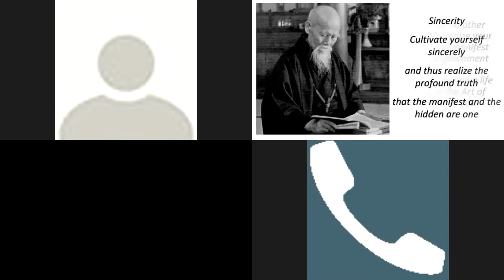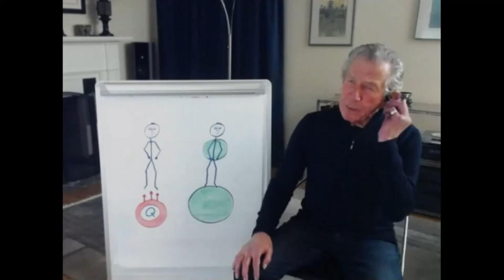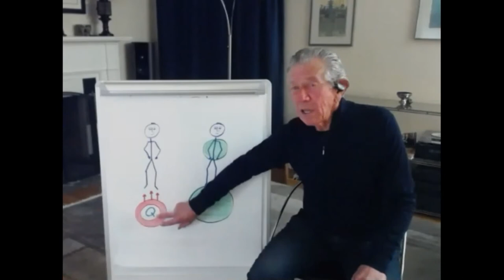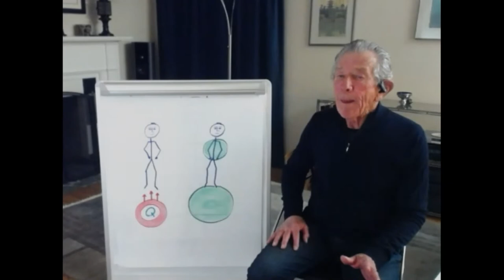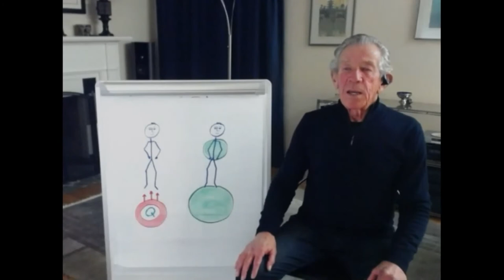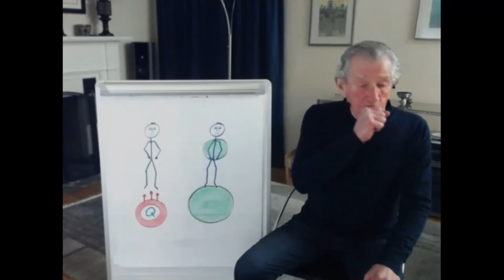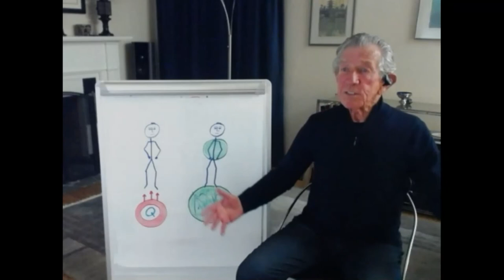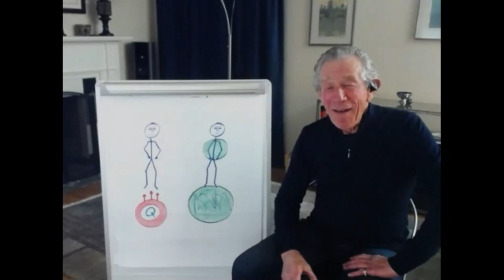Aikido, Personal Qualities Redux, Nadeau Shihan, Virtual Dojo, 2021-03-12